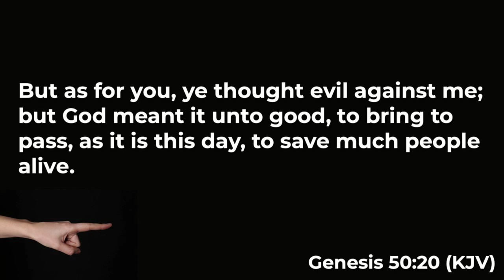It's Not Rude To Point | Pastor JoeDon Calhoun | LifeSpring Church of Brookfield WI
We must point ourselves and others to Jesus.  He is the Way that leads to eternal life.